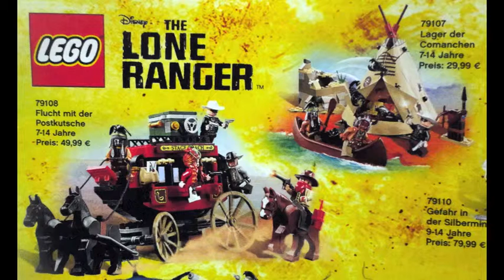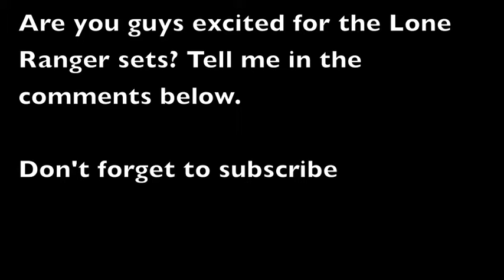Lego Lone Ranger sets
Here are the Lone Ranger sets.

The Cavalry Builder $15 dollars(we have been getting used to the prices rising on battle packs)

The Comanche Camp  $30

The Stagecoach Escape  $50

The Colby City Showdown $60

The Silver Mine Shootout $80

The Constitution Train Chase $100